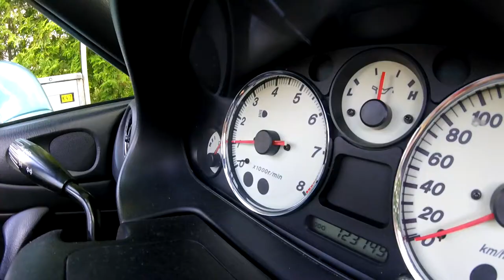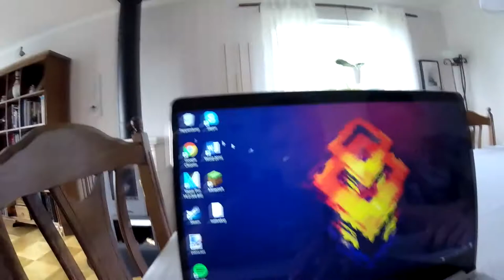KLÄTTRAR PÅ FYR - Vlog #91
Jag och Filip Jakobsson badar och klättrar upp i fyren på piren på domsand och gör en film av det hela